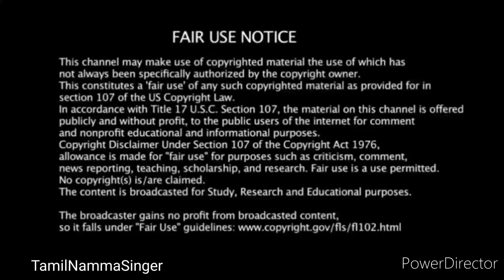சூப்பர் சிங்கர் பாதியில் வெளியேறும் மெகானா&புரோகித ஶ்ரீ Super singer junior 9 meghana songs prohitha